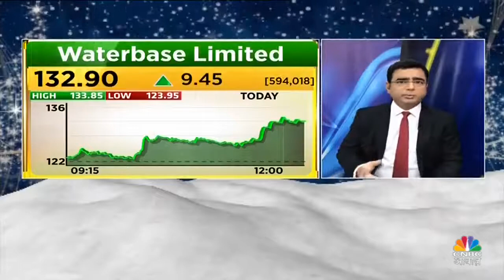PANDYA KA FUNDA - STOCK TO BUY NOW WITH TARGETS - 24 DECEMBER 2020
PANDYA KA FUNDA - PRADEEP PANDYA